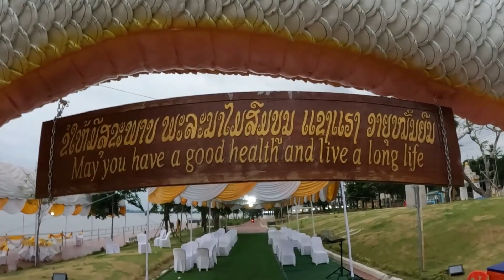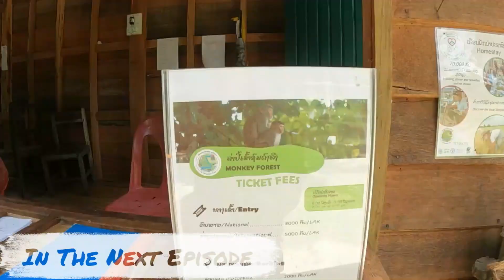🇱🇦 Traditional Laos Ceremony Opening of The Naga Statue in Savannakhet (Laos Motorbike Trip Ep10)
The Unveiling of New Naga Statue in Savannahket, Laos - Join the Traditional Lao Buddhist Ceremony and Discover the Culture and Spirituality of Laos

I feel so blessed to witness this ceremony which opened the new Naga statue in Savannahket in Laos.

This was a once-in-a-lifetime event as they unveil a brand new Naga statue in Savannahket and performed a traditional Lao Buddhist ceremony.

This ceremony is not only a unique opportunity to witness the spiritual practices of the Lao people, but also to discover the significance of the Naga in Lao culture.

People from all over Savannhket city joined the ceremony which allowed me to immerse myself in the culture and spirituality of Laos.

GoPro Hero 10

00:00 Episode Highlight
00:35 Introduction
01:21 Last of The Preparations
03:29 30 Minutes To Go
04:22 Ceremony Starts
06:27 My Prayers
07:15 Lao People Prayers
08:18 Payana Chants
09:07 Blessing The Naga
09:50 Traditional Laos Dancing
12:38 Special Lady Dancing
13:41 End of The Ceremony
14:22 Next Episode Highlight